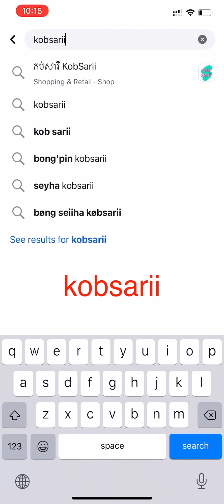មនុស្សដែលខ្ញុំស្រលាញ់បំផុត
📣ម្សៅដុសធ្មេញ QIAODAIMEI សាកសមបំផុតសម្រាប់អ្នក៖
❌ដែលមានក្លិនមាត់មិនល្អ
❌ ធ្មេញដុសមិនស្អាតជាប់សំនល់អាហារ
❌ធ្មេញលឿងដោយផឹកតែ
❌ធ្មេញខ្មៅដោយជក់បារី
❌ធ្មេញមានកំបោរ
❌ធ្មេញពុកផុយ
🤑តម្លៃ៖
👉1 ប្រអប់ 10$
👉2 ប្រអប់តម្លៃត្រឹមតែ 16$ និងមានការដឹកជញ្ជូនហ្រ្វី

We always understand you!
ពួកយើងតែងតែយល់ពីអ្នក!💪🙂

ប្រសិនបើចូលចិត្តកប់សារីវីដេអូ សូមជួយFollowផេកខាងក្រោម